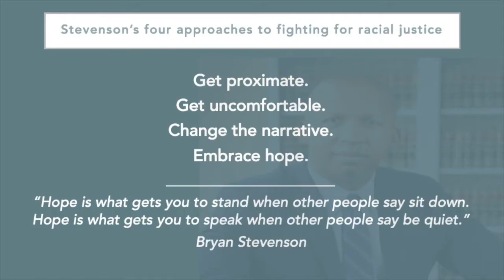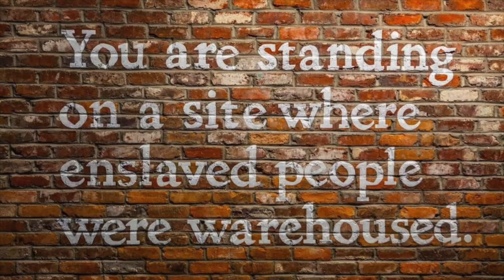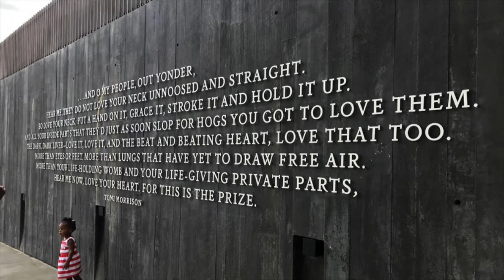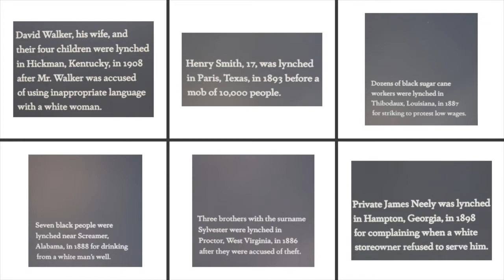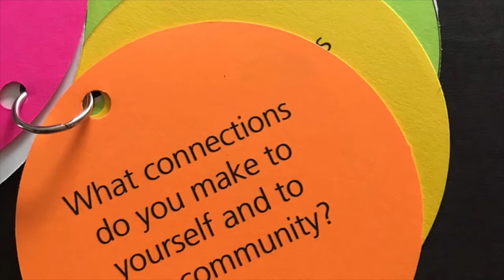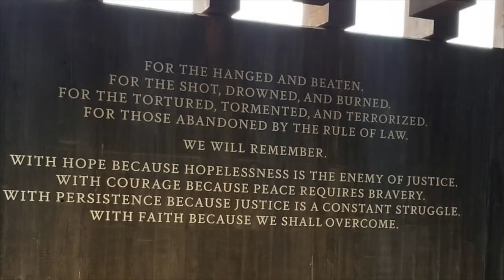Dear Evanston's Uncomfortable Journey to Montgomery, Alabama Sept 2019